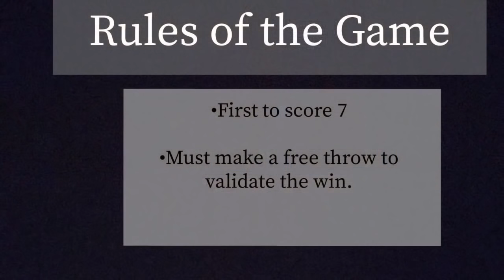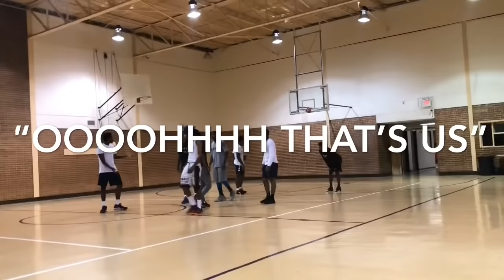THANKSGIVING RECAP WITH DELSIN AND TON